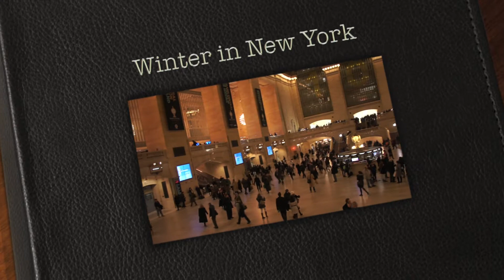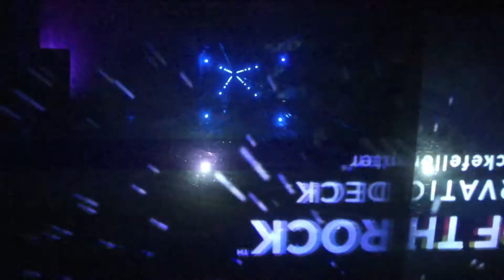Winter in New York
February 2013 in New York